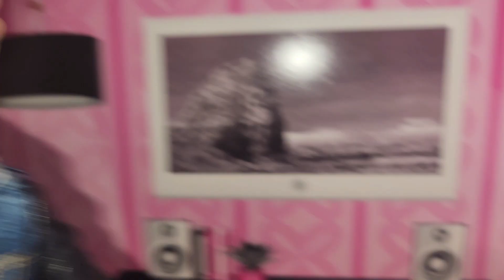barbie has a baby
barbie
barbie videos
barbie video
playing with barbie
playing with barbies
barbie story
barbie story's
pregnant
prenit
pregnant barbie
pregnant toys
pregnant barbies
barbie toys
playing with toys
toys
barbie
Ken
barbie Ken
barbie Ken doll
barbie baby
babys
baby
barbie has baby
barbie had babys